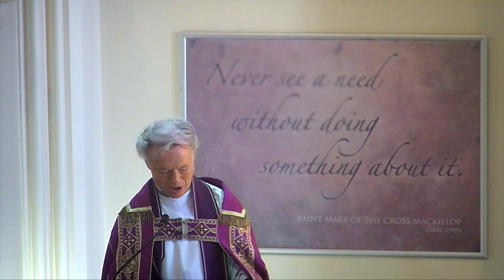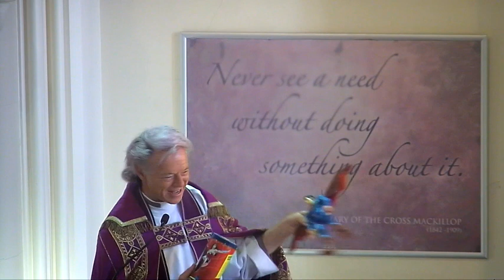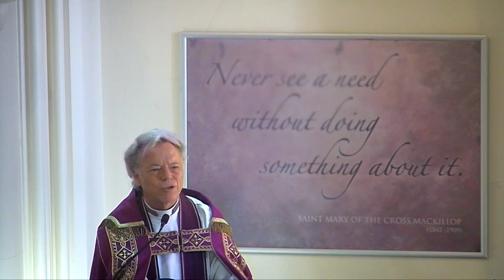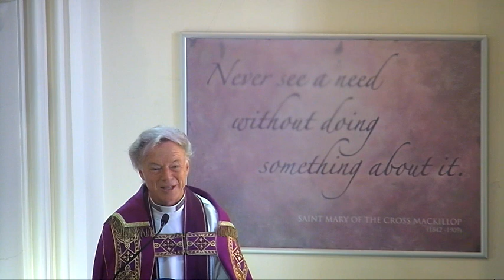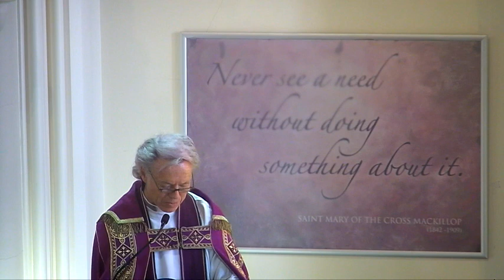St. Matthew's Livestream Service - 6 March 2022